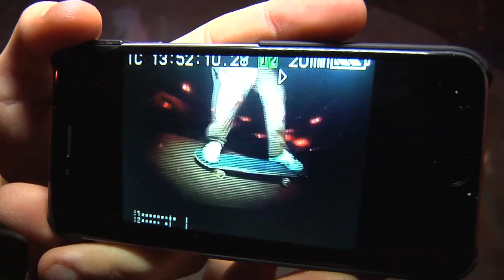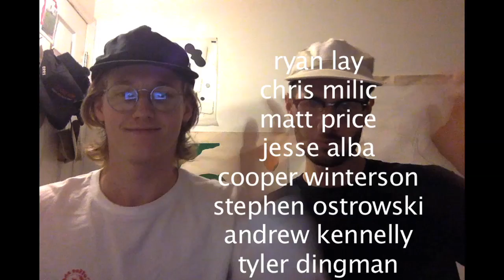Mango and Friends Skate NYC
New York City is a place that's pretty unique for a skateboarder. Not many places lend themselves to actually being on your skateboard throughout the day as much as New York. Something about just being on your board that much can really keep you on point, and the fact that there's a bagel on every corner really helps keep your carbs up and your energy high.

Naturally we decided to take our team boys out to the city for a few days to get some skating and bagel-ing done. The only problem was that 2 out of the 3 planned to go decided to sync up on some sort of cosmic level and both break their hands just in time to miss out. And you know as well as I do that eating a bagel with one hand is just impossible. So it was up to Chris "Mango" Milic to do the skating and spread the shmear for 3 people, which we know he's totally capable of doing, but we decided to give him a break and brought a couple friends out to fill in the gaps.

Don't Forget SNAPCHAT : CCSskate